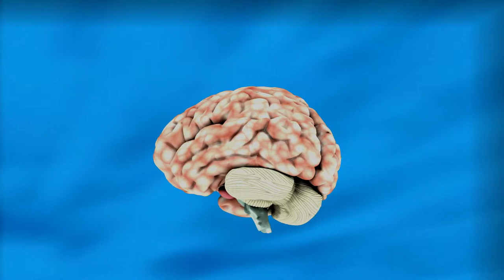What if we had 6 LIMBS instead of 4 ?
Most land animals have 4 limbs but what would happen if we had 6 limbs like insects and animals of Pandora

Sources